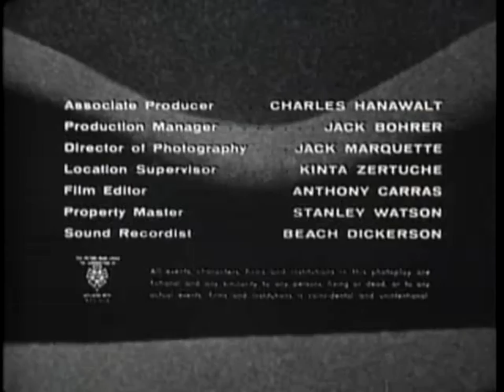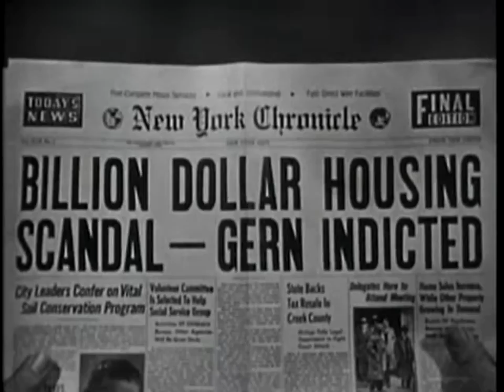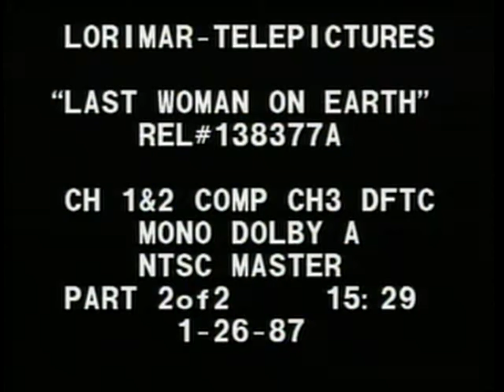1960 - LAST WOMAN ON EARTH - FULL MOVIE - HD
Ev, along with her husband, Harold, and their lawyer friend Martin, are swimming while on vacation in Puerto Rico. When they resurface, they gradually conclude that an unexplained, temporary interruption of oxygen has killed everyone on the island... maybe even the world!